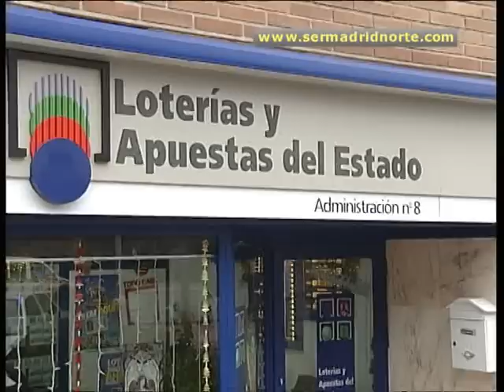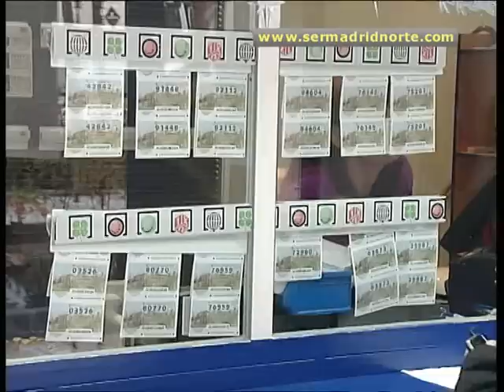El quinto premio llega a Alcobendas; el 15.548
Han sido solo diez décimos, una sola tira del 15.548 que se ha vendido uno a uno desde la ventanilla de la Administración de Lotería nº 8 de Alcobendas en la calle Ruperto Chapí. 50.000 euros, un pequeño pellizco de los premios de la Lotería de Navidad, que en los grandes premios se ha olvidado del norte de Madrid. En San Sebastián de los Reyes, el partido político Izquierda Independiente ha repartido en participaciones cerca de 30.000 euros.